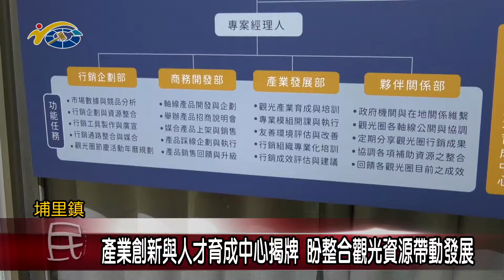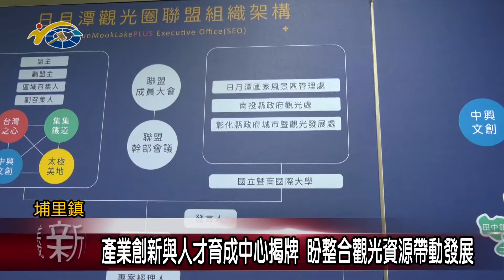20210224 民議新聞 產業創新與人才育成中心揭牌 盼整合觀光資源帶動發展(縣議員 葉仁創、陳宜君)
日月潭觀光圈產業創新與人才育成中心，今日在暨南大學管理學院舉行揭牌啟用儀式，期望在中心成立之後，能整合南投縣觀光資源，並且培育更多人才帶動地方發展。副議長潘一全肯定日月潭觀光圈聯盟、日管處以及暨南大學的用心，也期望中心的成立，能夠整合縣內觀光資源共同推展，進而帶動南投的觀光產業。